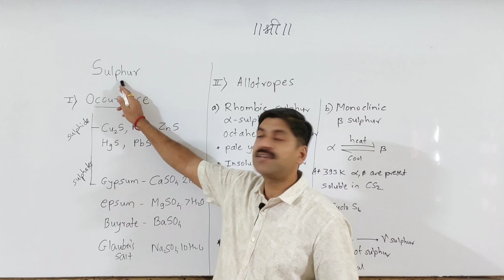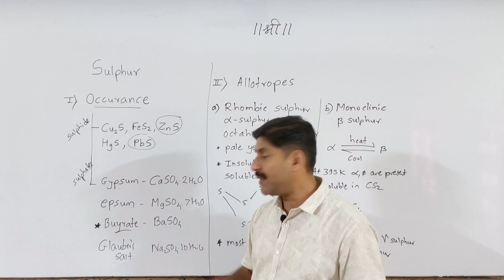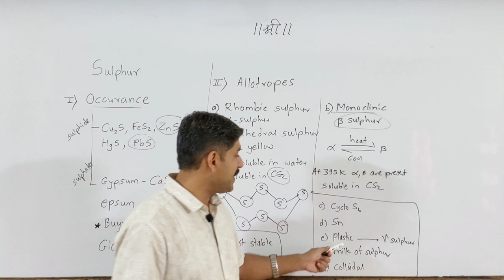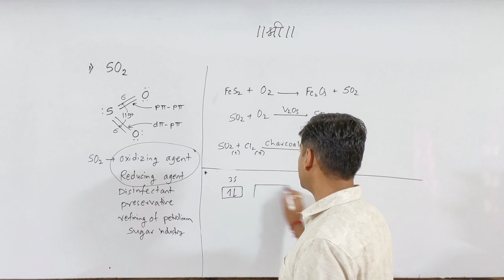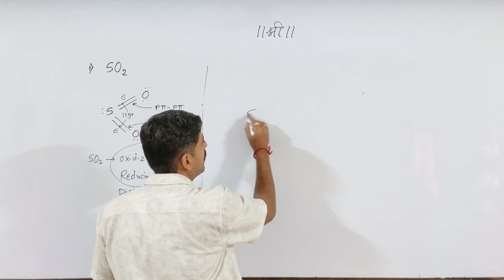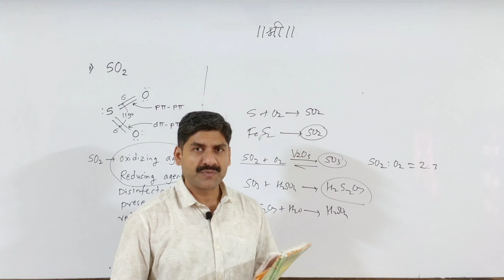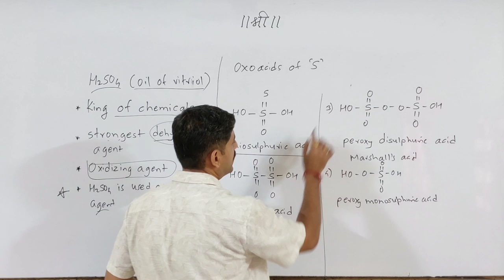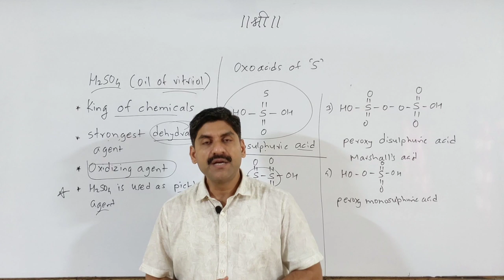MHT-CET | P-Block Elements | Group 16 (Sulphur) | Chemistry | Part-7